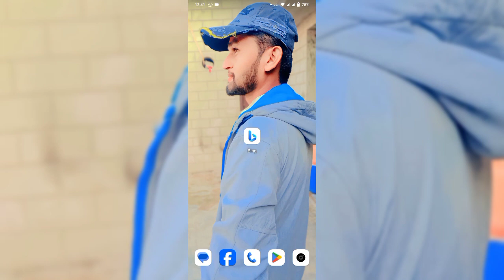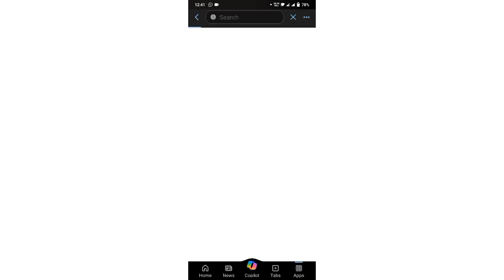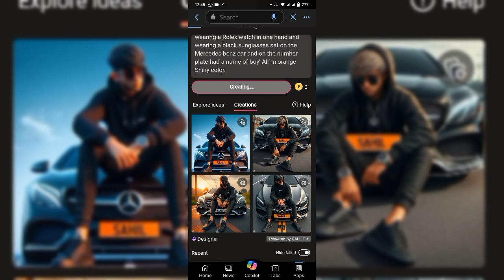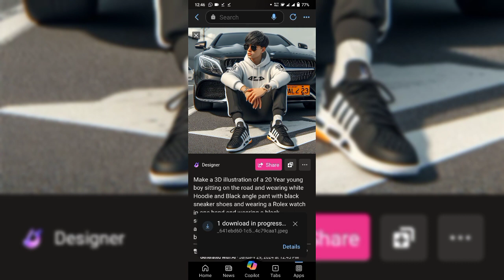How to Create 3D image AI | bing ai image generator kaise use kare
3d ai image generator kaise
banaye
illusion diffusion ai image generator kaise banaye

ai image generator free website
ai image generator free mobile
ai image generator from image

3d image kaise banaye
3d image creator app
3d image creator
3d image instagram trend
3d image video
3d image generator ai
3d image in photoshop
3d image drawing
3d image editing
3d image prompt

Prome AI 1
Make a 3D illustration of a 20 Year young boy sitting on the road and wearing black Hoodie and black angle pant with black sneaker shoes and wearing a Rolex watch in one hand and wearing a black sunglasses sat on the Mercedes benz car and on the number plate had a name of boy' SAHIL' in orange Shiny color.

2
Make a 3D illustration of a 20 Year young boy sitting on the road and wearing white Hoodie and Black angle pant with black sneaker shoes and wearing a Rolex watch in one hand and wearing a black sunglasses sat on the Mercedes benz car and on the number plate had a name of boy' Ali' in orange Shiny color.